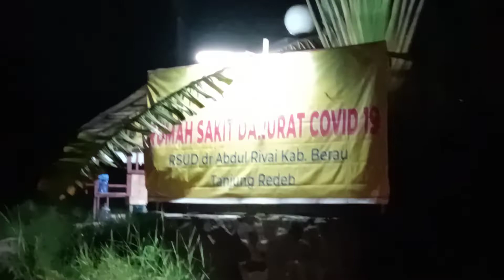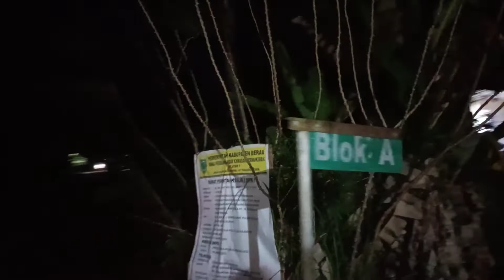jalan-jalan malam hari di jalan p.panjang , jalan durian 2, jln merah delima,jln Murjani 2 kab.berau